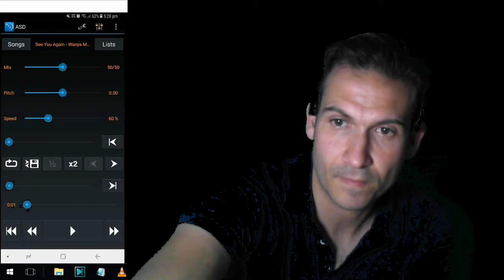Learn Vibrato: Week 5: 60% Speed